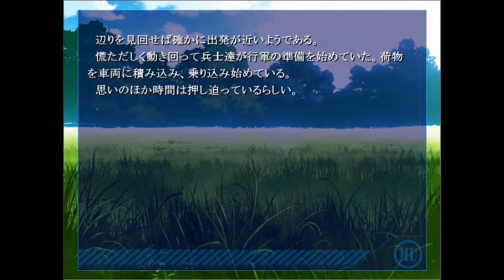＃３２【人類は敗北しました。。。】ＭＹＴＨＯＳ－染まる世界のエルタージュ 第一部ー